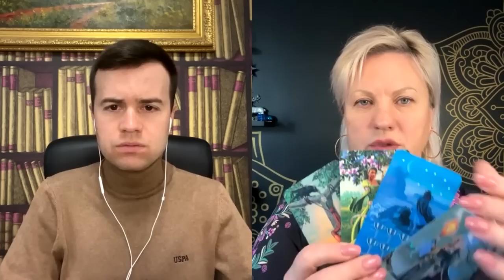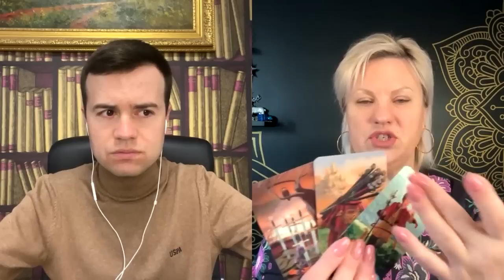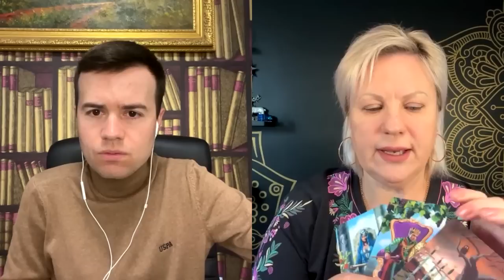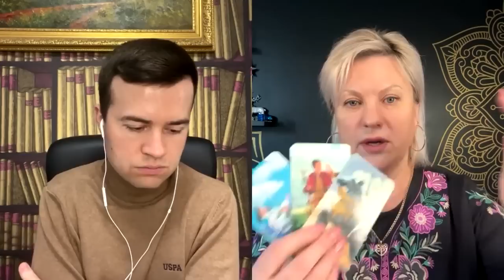😢ДО СЛІЗ! Я ЗАПЕВНЯЮ⚡️БУДЕ ВСЕ НЕ ТАК ПОГАНО ДЛЯ НАС - ТАРОЛОГ СТЕЛЛА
Таролог Стелла про війну, майбутні обстріли росію та доля населених пунктів в окупації, що чекає українців в 2024 році, замороження війни, політична ситуація всередині держави, чи дійсно Україна рухається до авторитаризму як говорять «деякі» політики в нашій державі, таємні зв’язки колишнього президента Петра Порошенко.